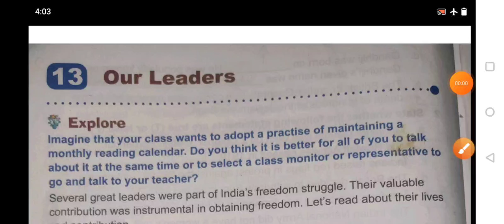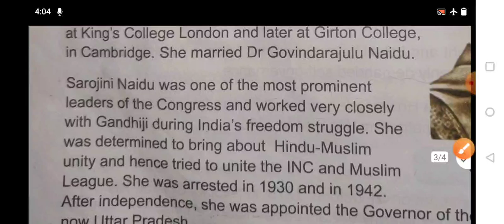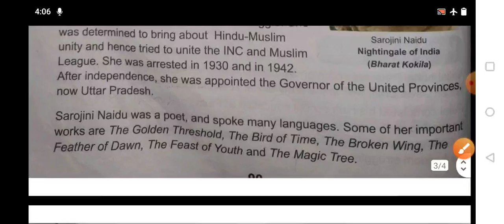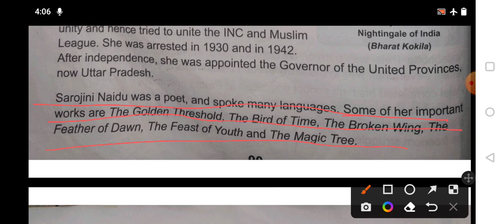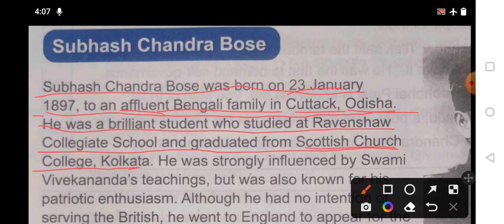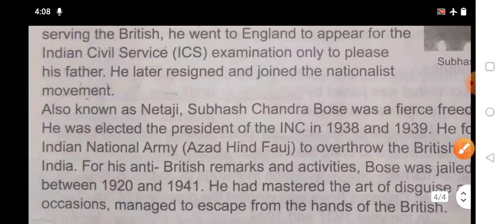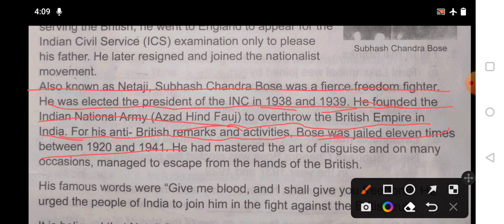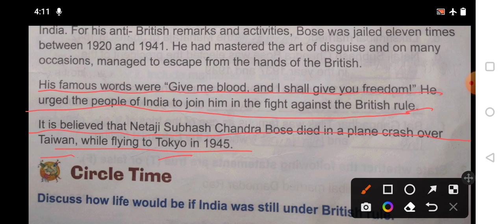Class 5 LOI || Ch :- Our leaders|| Part 2 || By Dhruv Redhu